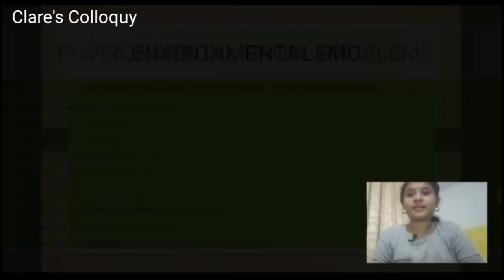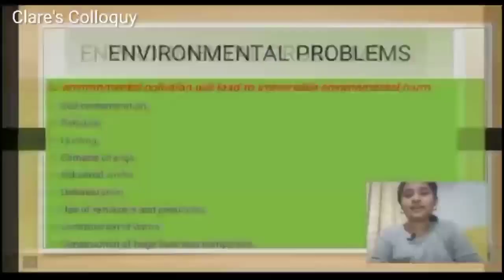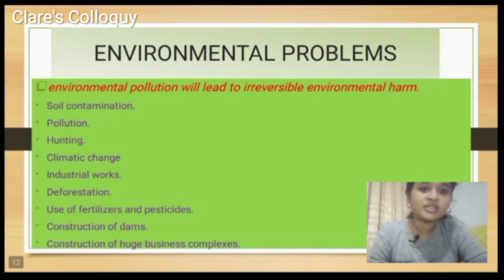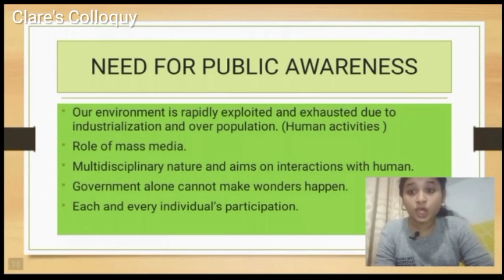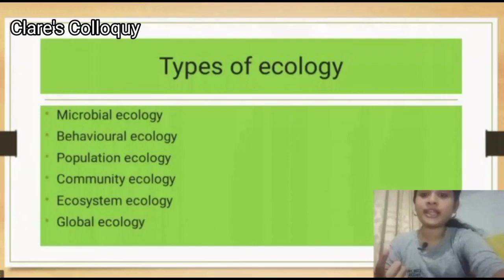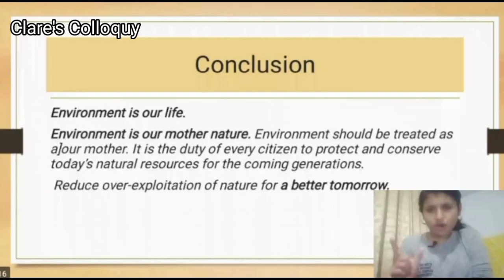Environment management & human rights | Part - 03 | Introduction to Environmental studies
environment management humanrights # environmentmanagent EMHR Bcom Environment management & human rights | Part - 03 | Introduction to Environmental studies | education | EMHR | MG university | kannur, Calicut, Kerala university | Clare's Colloquy | Clare Martin